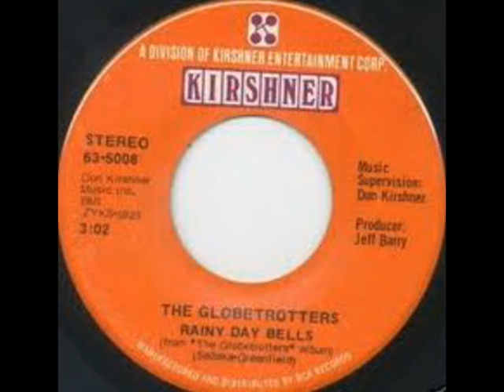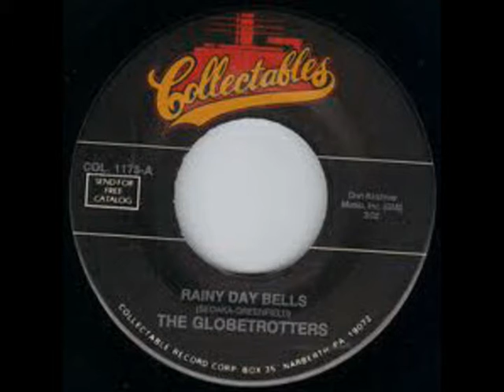Neil Sedaka & The Globetrotters Rainy Day Bells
A mix between the Neil Sedaka version (left channel) and the Globetrotters version (Right Channel)